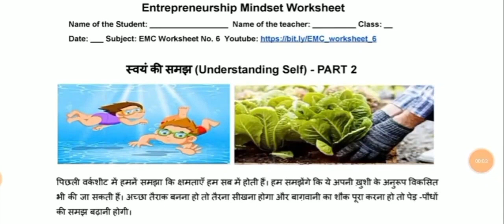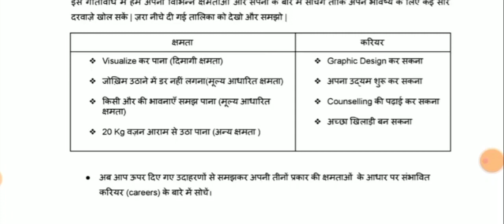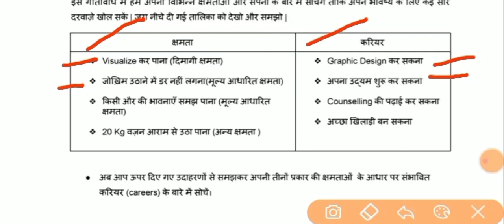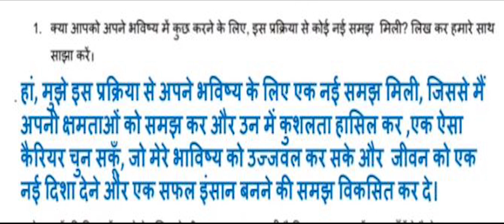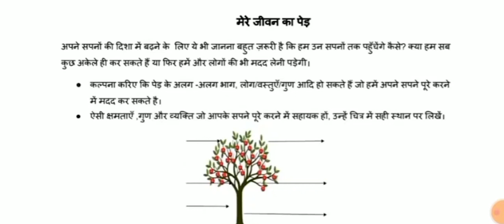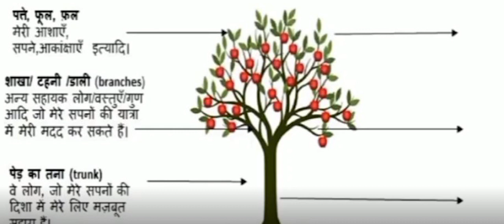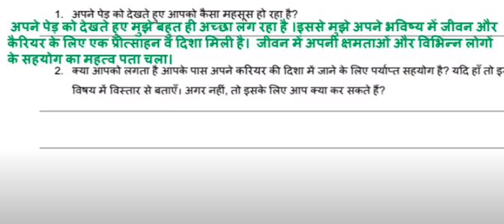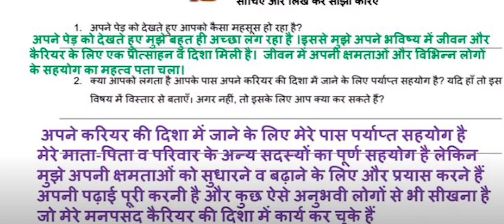Class 9 to 12th emc worksheet-6 || full solution || with answers